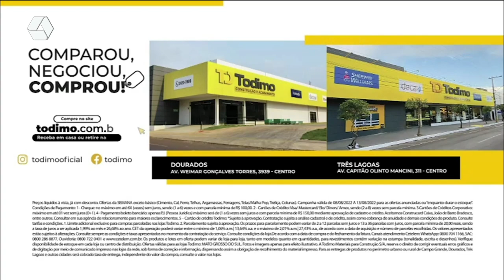RCN Sports: Confira os classificados para semifinal da Copa do Brasil